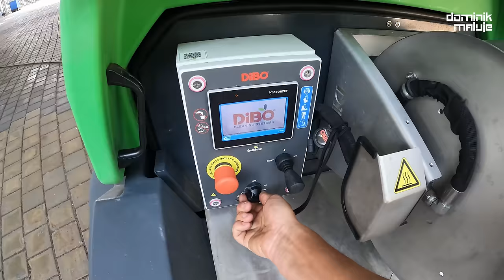Dominik Maluje w Qbrick System. Mycie polbruku, renowacja starej kostki brukowej + odchwaszczanie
Qbrick system potrzebował pomocy! Renowacja kostki brukowej na tym obiekcie nigdy nie miała miejsca. Nie tylko mycie chodnika, ale także czyszczenie kostki brukowej na podjeździe wymagało fachowej ręki. Przyjechałem i pomogłem, zobaczcie jak poszło. W filmie wystąpił również Grzegorz Muzyka, Patrol Group to jego firma, możecie go kojarzyć z Kanału Qbrick Studio. Nie można zapomnieć także o Adamie, to nowy ambasador Dibo. Jego myjka dibo jmb-s/s+ jest zawsze gotowa na odchwaszczanie kostki brukowej . Pozdrawiam Dominik Maluje

Spis treści

0:00 Mycie kostki w Qbrick System
1:19 Talerz do mycia kostki brukowej w ruch!
1:41 Czyszczenie kostki to nie jest czysta robota!
3:34 Usuwanie plam oleju z kostki brukowej
4:08 Mosmatic i jazda!
5:24 Mycie kostki dyszą obrotową
7:24 Mycie parkingu dopiero w połowie
8:58 Lejeeeeeee
9:41 Mycie kostki brukowej z mchu
11:22 Tenzi Derast w akcji
11:51 Odchwaszczanie niemożliwe!
13:00 Mycie kostki- dalszy etap
15:54 Typie spadaj od mojego auta!
16:14 Abmasador Dibo czyli kto?
17:11 Odchwaszczanie kostki brukowej czyli Adam!
19:50 Grzegorz Muzyka, Patrol Group Prezes
20:35 Piaskowanie kostki po myciu
23:21 Yes piasek czy No piasek?
24:54 Dylematy na koniec

STRONA ►dominikmaluje.pl